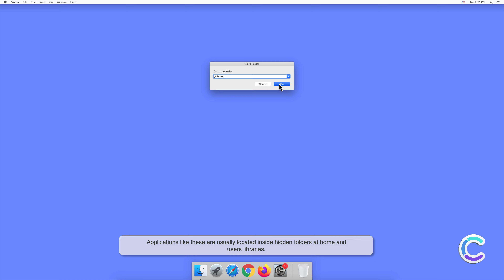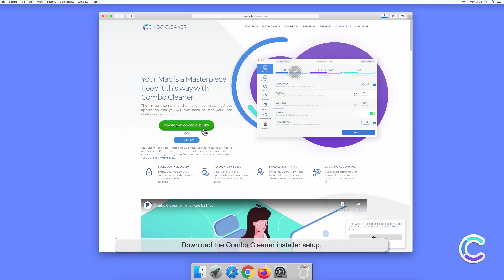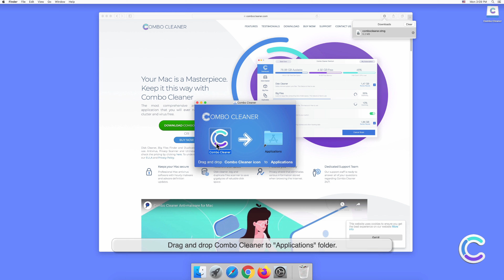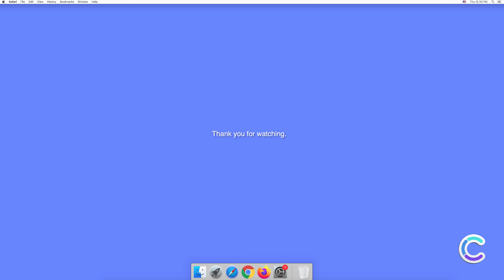How to remove DominantPartition - potentially unwanted application using Combo Cleaner?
Video showing how to remove DominantPartition - potentially unwanted application using Combo Cleaner.